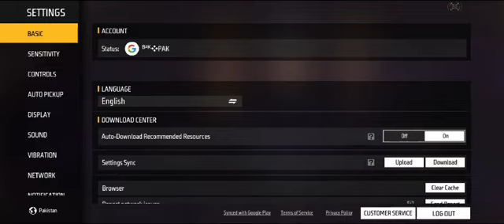freefire foryou gamingvideos ff garenafreefire